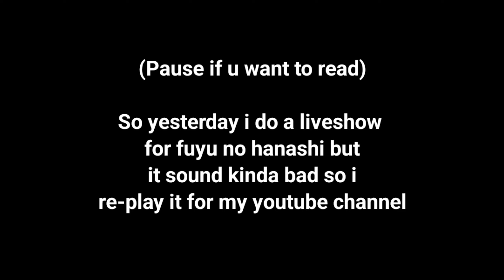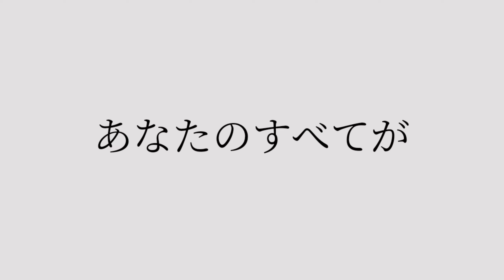(given) Fuyu No Hanashi guitar cover